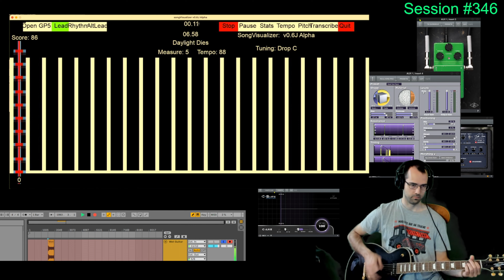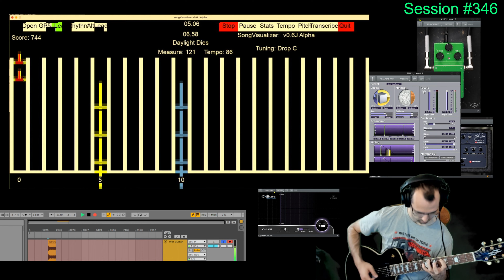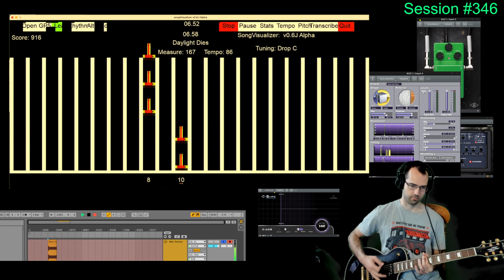Session #346 - #1 - Killswitch Engage - Daylight Dies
Dive into Session #346, a dynamic blend of heavy metal and blues. This session features an extensive lineup of Killswitch Engage covers, starting with the powerful "Daylight Dies" and moving through tracks like "Declaration," "Fixation on the Darkness," "Eye of the Storm," and many more. Each cover showcases my interpretation of Killswitch Engage's intense and melodic style.

But it's not all metal. Midway through, the session takes a bluesy turn with Freddie King's "Hide Away," offering a stark contrast to the earlier metal tracks. This blues interlude is a nod to my diverse musical influences and ability to switch genres seamlessly.

The session also includes a rendition of Link Wray's "Rumble," a classic rock tune that adds yet another dimension to this varied playlist. And for a grand finale, I tackle JerryC's "Canon Rock," a guitar-driven piece known for its technical prowess and high energy.

This session is a showcase of my versatility as a guitarist, smoothly transitioning from the aggressive riffs of metal to the soulful licks of blues, all while maintaining a consistent level of energy and skill.